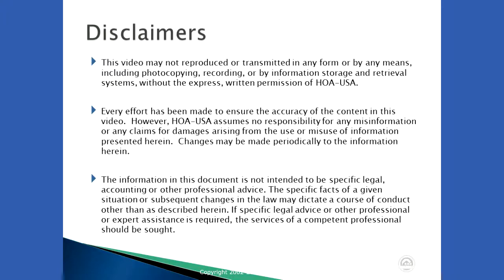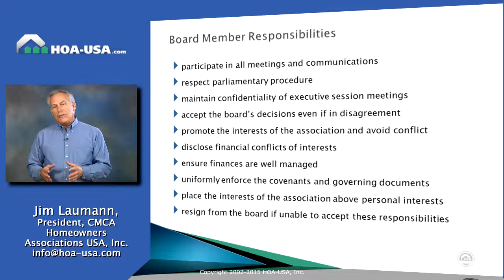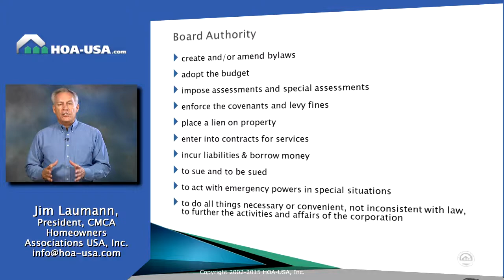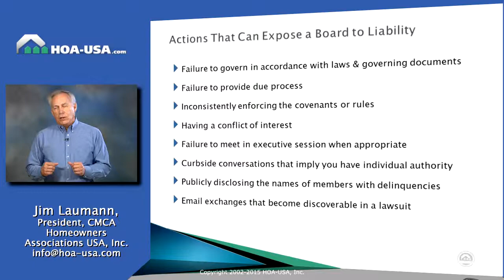HOA-USA Board Training Video #1 - Governance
Episode 1 of our valuable HOA Board Training Video Series focuses on Governance.  These quick, informative videos provide an introduction to the duties and responsibilities that volunteers undertake when they agree to serve on their HOA board.  This series is valuable for boards, managers, residents and new home buyers.